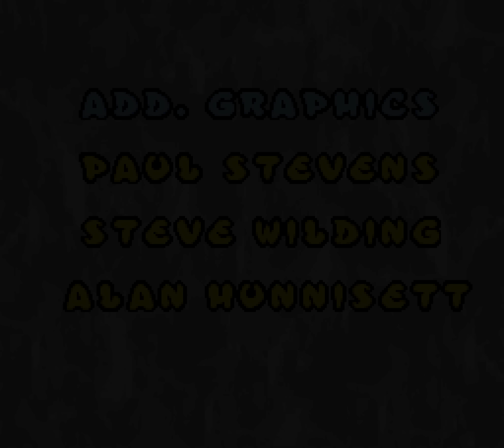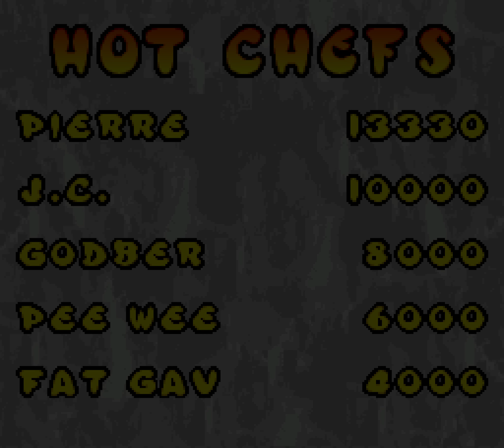[TAS] SNES Out to Lunch by Alyosha in 14:38.74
Out to Lunch is a little-known, very fast-paced platforming game where you play as a chef whose food has escaped and your goal is to recapture the food items from around the world. However, this is difficult due to strict time limits, a small amount of lives, and tough enemies that can either kill you or infect the food and turn it against you.

Thanks to much better optimization, Alyosha beats one of the oldest previously unobsoleted runs ) by over a minute.